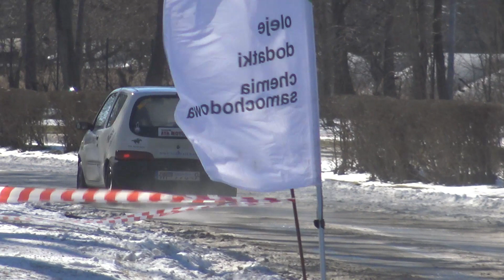Artur Płochocki - Fiat Seicento - 3 Runda BIZOL KWC Królewski Winter Cup Tor Służewiec 18-03-2018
Fiat Seicento
3 Runda Królewski Winter Cup
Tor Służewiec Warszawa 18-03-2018